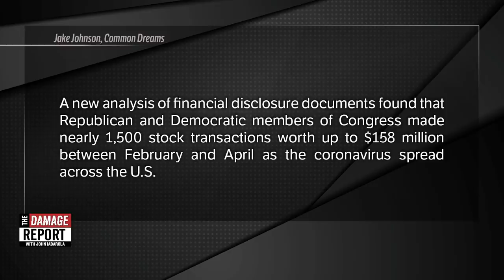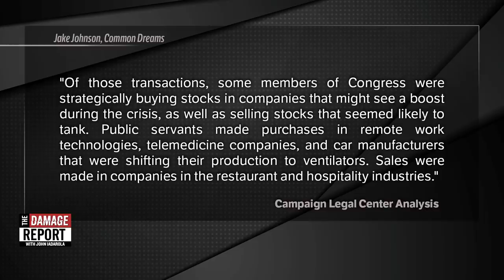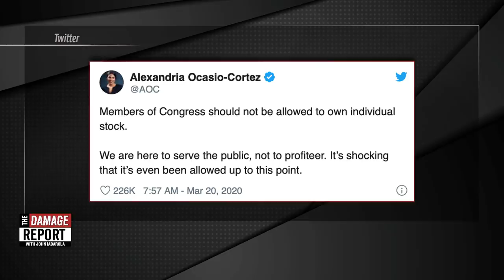Congress CAUGHT In Insider Trading Scam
New evidence catches members of Congress in an insider trading scam. John Iadarola and Erin Ryan break it down on The Damage Report. Follow The Damage Report on Facebook

"A new analysis of financial disclosure documents found that Republican and Democratic members of Congress made nearly 1,500 stock transactions worth up to $158 million between February and April as the coronavirus spread across the U.S., heightening suspicions that elected officials in charge of the federal response to the pandemic have opportunistically cashed in on it.

"It's ridiculous that the public should even have to wonder if a member's personal financial interests are playing a role in any public policy, let alone the response to a crisis like Covid-19."
—Delaney Marsco, Campaign Legal Center

The Campaign Legal Center (CLC), a non-partisan watchdog group, uncovered at least 127 purchases or sales in securities by senators and at least 1,358 transactions by members of the House between February 2 and April 8.

"Of those transactions, some members of Congress were strategically buying stocks in companies that might see a boost during the crisis, as well as selling stocks that seemed likely to tank," CLC said. "Public servants made purchases in remote work technologies, telemedicine companies, and car manufacturers that were shifting their production to ventilators. Sales were made in companies in the restaurant and hospitality industries.""